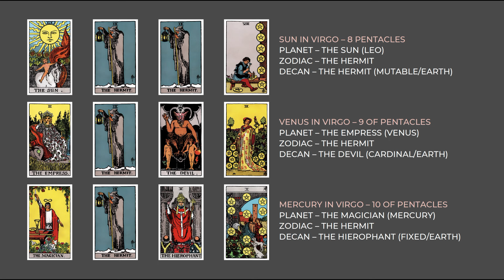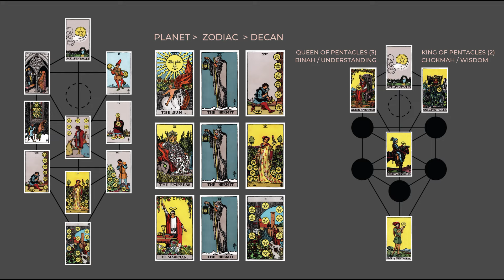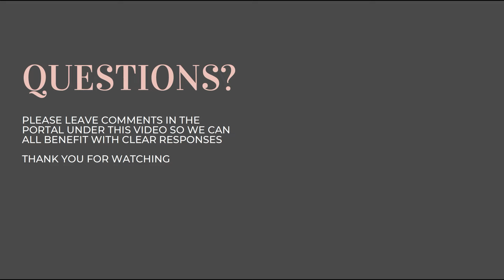Virgo Tarot Decan Summary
FREE Summary videos from my course The Decan Diaries. The course is 2 times per week, Tuesday and Thursday evenings. For more information on this if you would like in-person classes visit my to enrol. Zoom appointment links will be sent to you on enrolment.